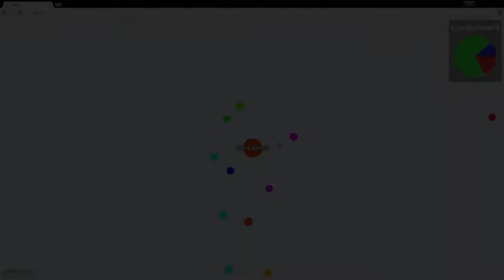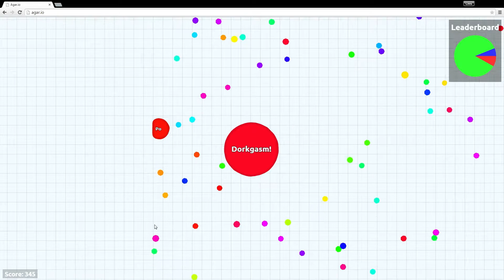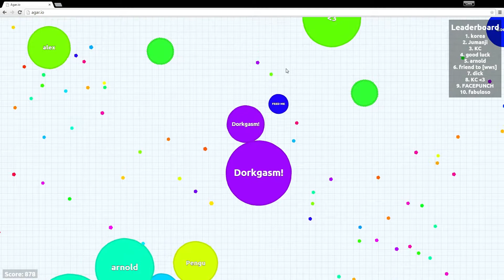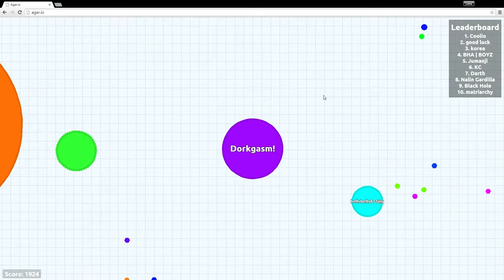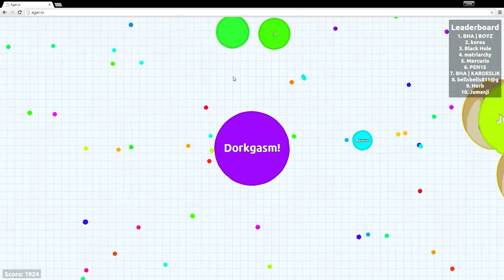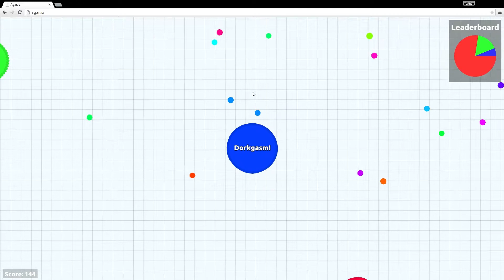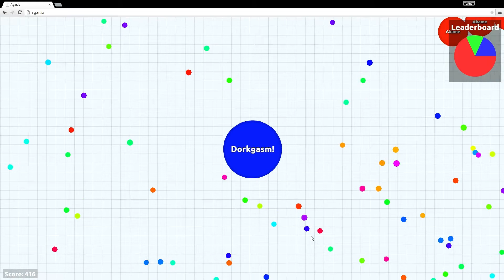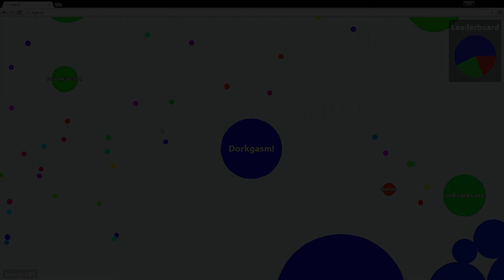Dorkgasm! Podcast - Episode 36 - My Heart Will Go On w/Harry (Rar 514)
What's this? Is it time for another episode of the Dorkgasm! podcast already? You bet! And this time the Dork Crew is joined by special guest Harry (AKA Rar 514). Gameplay from Agar.io (please pardon the internet trolls and their offensive names).

The Dorkgasm! podcast may contain language not suitable for some audiences.